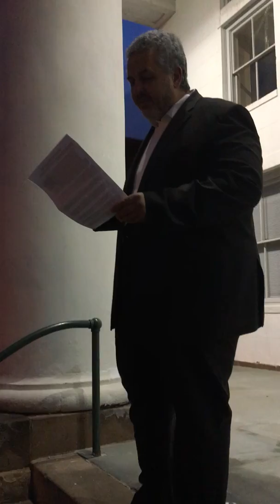Emam Yaser Elmenshawy of the Islamic Center of Hunterdon County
Speaking at the Anti Muslim Ban Rally Flemington, NJ 2.2.17